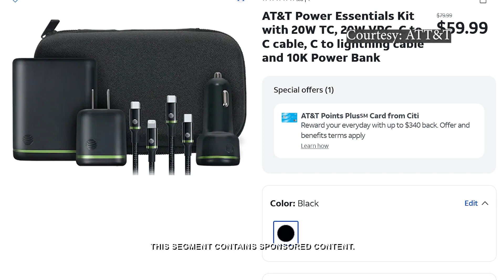TECH BYTE: Tech for Summer Travel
We'll give you a look at some tech products to take with you on those last-minute summer trips before the new school year begins!